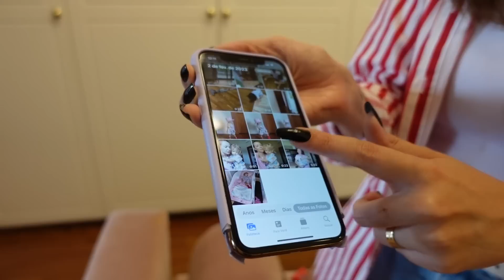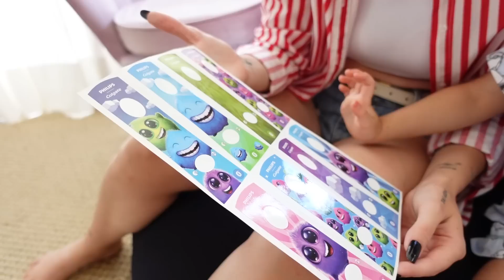ARRUMANDO AS MALAS DAS MENINAS!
A saúde bucal dos nossos pequenos é muito importante, em todos os momentos! E não poderia ser diferente na volta às aulas, né?! Por isso, estou contando com a ColgateKids para tudo ficar ainda mais divertido. E como é esse momento aí para vocês? Deixe aqui nos comentários 👇🏻

E aproveite para garantir a linha kids

Edição @caaajuu
FIlmmaker @alcolea7